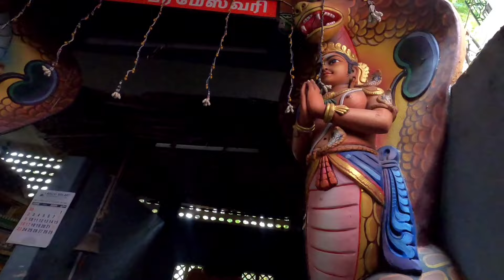Tripodi Umma temple at Channai in India// চেন্নাই শহরে অবস্থিত ত্রিপদী মন্দির/ দেবী দুর্গার রুপ।।